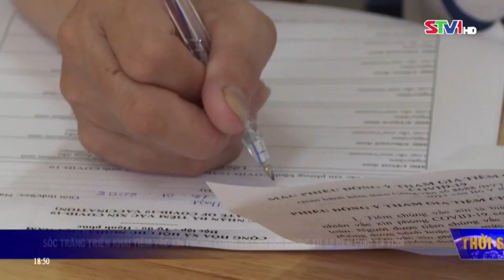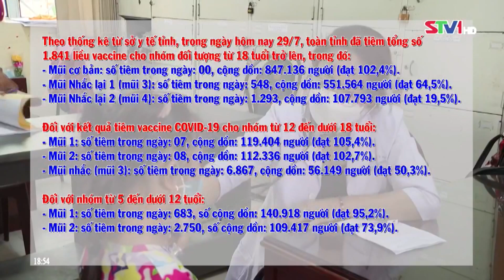STV - Trên 41% người từ 12 đến dưới 18 tuổi tại Sóc Trăng đã tiêm mũi 3 vaccine phòng COVID-19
STV - Tính đến ngày 27/7, tỷ lệ tiêm vaccine phòng COVID-19 mũi 3 cho người từ 12 đến dưới 18 tuổi tại tỉnh Sóc Trăng đạt 41,2%. Thực hiện tốt công tác tiêm chủng sẽ góp phần rất quan trọng trong phòng, chống dịch bệnh COVID-19, nhất là khi các em bắt đầu năm học mới 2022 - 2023.